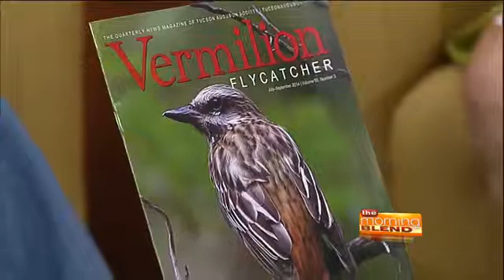Tucson Audubon Society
Tucson Bird and Wildlife Festival